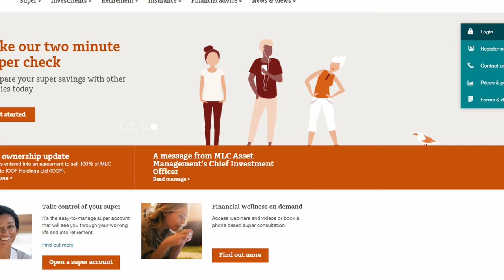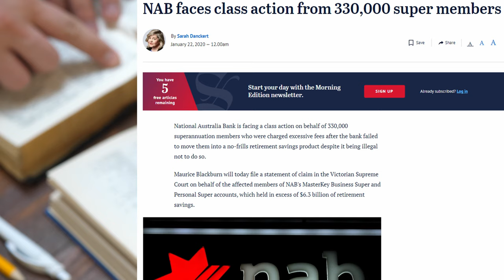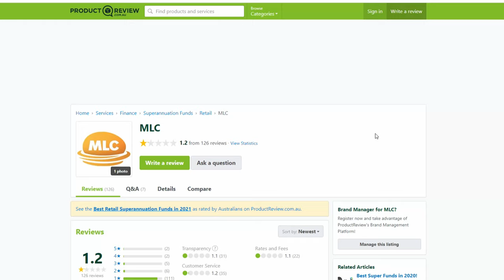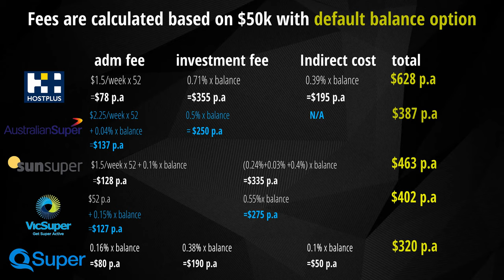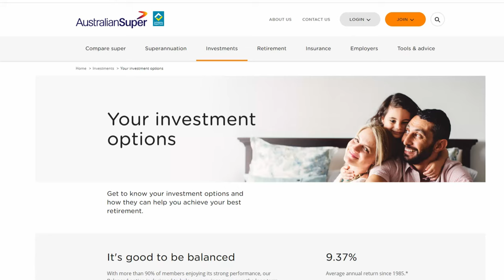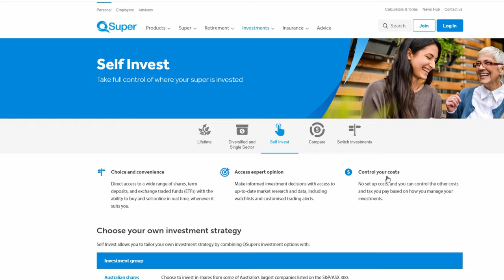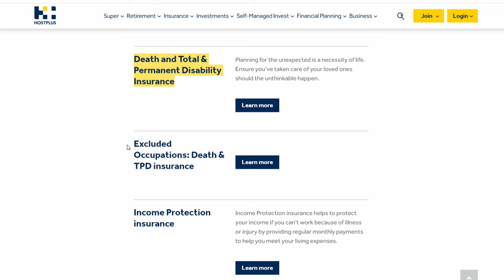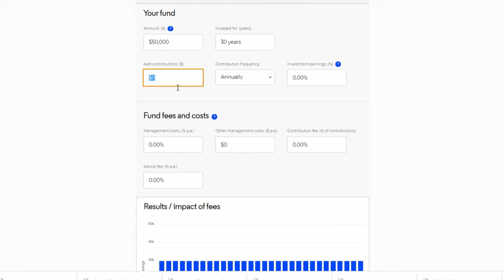How to Compare Super Funds | Top 5 Australian Super Funds review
In this video, I will share my mistake with my current Super funds and review the top 5 Australian Super funds: Hostplus, Australian Super, Sun Super, VicSuper, QSuper. So you can refer to some of my criteria on how to compare Super funds.

📈 Sign up with Pearler for FI to get $50 brokerage credit (May Only, other months $6.5)
📈 Get 1 free stock on Stake US; get $10 bonus to trade with for Stake AUS (both need to be funded within 24 hours of singing up)
💳 Sign up with Ubank app to get $20 by using code 27KF6M4 (must make 3 card purchases after signing up)

Money Smart deals (Australia ONLY)
🔌 Switch to low-cost Electricity - ReAmped Energy to get $50 credit to your account
🔥 Switch your electricity & Gas by switching to Globird Energy (get $50 by quoting referral account 30151862)

📚Knowledge Booster:
📙The Intelligent Investor Rev Ed (Benjamin Graham)
📙The Little Book of Common Sense Investing (John Bogle) 2017 Edition
📙Warren Buffett's Ground Rules (Jeremy Miller)
📙One Up On Wall Street How To Use What You Already Know To Make Money In The Market (Peter Lynch)
📙 Happy Money (Ken Honda)
📙The Barefoot Investor 2020 Update
📙The Life-Changing Magic of Tidying (Marie Kondo)
📙 Tao Te Ching (Stephen Mitchell) New English Version